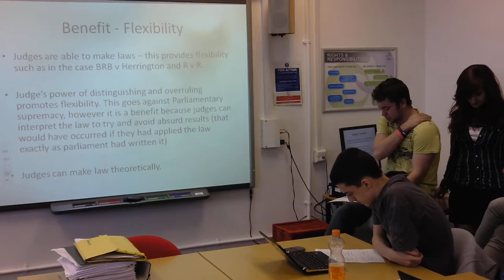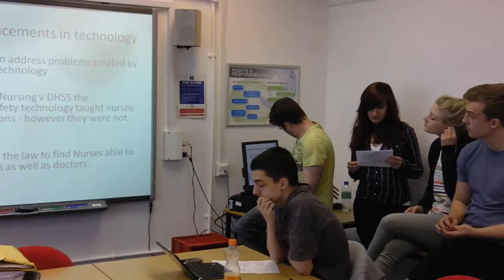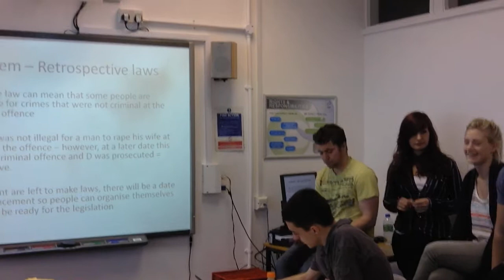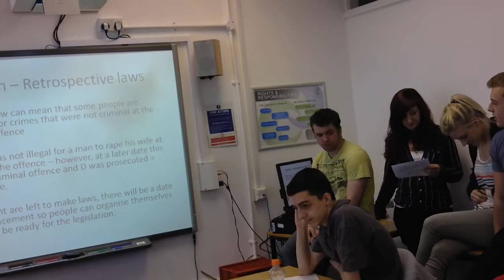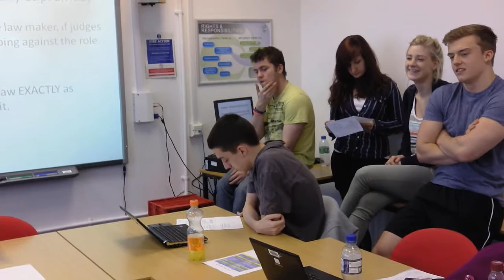A2 Level Law Judicial Creativity Presentations 1